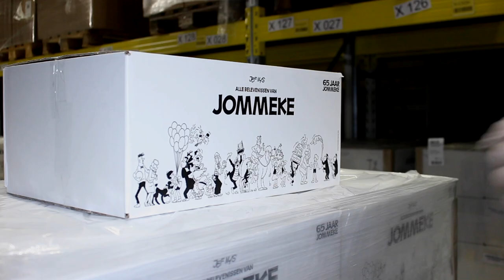Tijd om de 65JaarJommeke-collecties te leveren!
Met de steun van meer dan 1500 Jommeke-fans konden wij een unieke verzameling van 300 Jommeke-avonturen maken. Die is nu klaar en wordt vanaf morgen bij de crowdfunders geleverd. Het eerste exemplaar ging Jommeke persoonlijk afgeven bij Jo Berckmans, weduwe van Jef Nys..